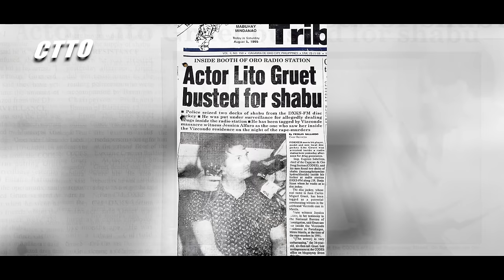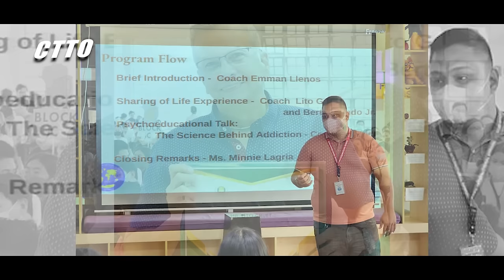ITO NA ANG TOTOONG KALAGAYAN NI BRANDY AYALA NGAYON! | Morly Alinio